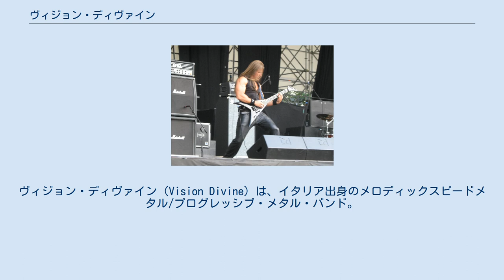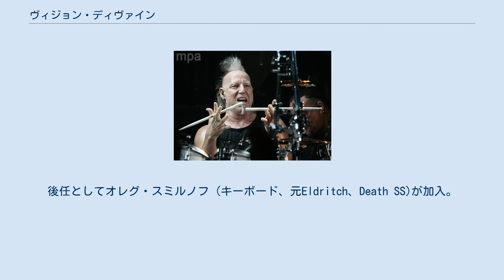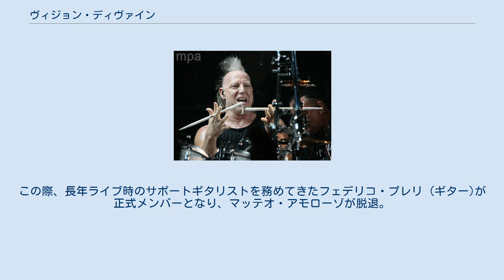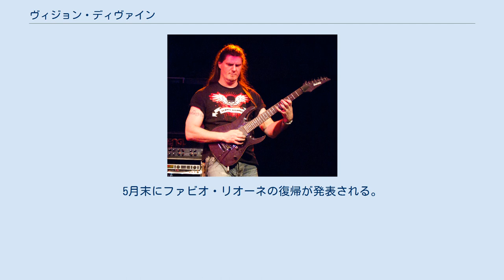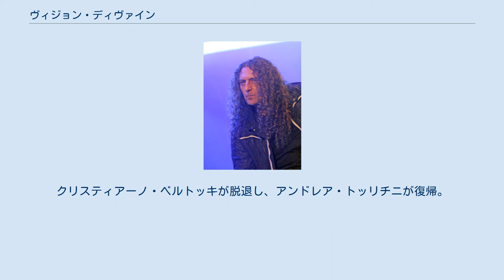ヴィジョン・ディヴァイン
イタリアのヘヴィメタル・バンド
ヴィジョン・ディヴァイン（Vision Divine）は、イタリア出身のメロディックスピードメタル/プログレッシブ・メタル・バンド。
 1998年に、オラフ・トールセン (ギター)のプロジェクト・バンドから誕生した。
 オラフ・トールセン(G) ラビリンス在籍期 1998年、パワーメタル・バンド「ラビリンス」のギタリストであるオラフ・トールセンが、ソロのプロジェクトを始める。
 かつてラビリンスの同僚だったファビオ・リオーネにボーカルを依頼してから、ソロ・プロジェクトは急速に独立したバンドへと姿を変えていく。
マット・スタンチョーユ (ドラム)、アンドリュー・ポールズ (キーボード)、アンドレア・トッリチニ (ベース)が参加したラインナップで活動を開始。
 バンド名の由来は、オラフ・トールセンが在籍していた「ラビリンス」の改名前のバンド名であった「Vision」と、オラフ・トールセンのソロ・アルバムのタイトルを意図する「Divine」の、2つの言葉のコンビネーションから創られた。
 1999年、ファースト・アルバム『ヴィジョン・ディヴァイン』リリース。
 2000年、南米ツアー：アルゼンチン、チリ、ブラジル、パナマ、メキシコ（共演/ラビリンス、シナジー） 2001年、サイド・ギタリストとしてフェデリコ・プレリ加入。
 2002年、セカンド・アルバム『センド・ミー・アン・エンジェル』リリース。
同2002年終盤、オラフ・トールセンがラビリンスを脱退、ヴィジョン・ディヴァインに専念することを発表。
マット・スタンチョーユとアンドリュー・ポールズが脱退。
後任としてオレグ・スミルノフ (キーボード、元Eldritch、Death SS)が加入。
 2003年、マッテオ・アモローゾ (ドラム、元Athena)が加入、ファビオ・リオーネ脱退。
新しいボーカリストとして、高いスキルと才能を持ち（1998年ロサンジェルスのV.I.T.を卒業）、ライブ・パフォーマンスに於いても際だった経験を持つミケーレ・ルッピが加入。
 2004年、サード・アルバム（コンセプト・アルバム）『ストリーム・オブ・コンシャスネス』リリース。
新ラインナップで希望を新たにしたバンドは、以前のマネージャーやレコード会社との契約を全て打ち切り、新しくイタリア圏内ではスカーレット・レコード、日本向けにキングレコード、その他の地域向けにメタル・ブレイドとの契約を結ぶ。
 2005年、初のライブ・ビデオ『ステージ・オブ・コンシャスネス』、続いてストラトヴァリウスのティモ・トルキをプロデューサーに迎え制作された4thアルバム『ザ・パーフェクト・マシーン』リリース。
この際、長年ライブ時のサポートギタリストを務めてきたフェデリコ・プレリ (ギター)が正式メンバーとなり、マッテオ・アモローゾが脱退。
同年10月には、念願であった日本公演（大阪・東京）を行う。
日本公演後、バンドに大きく貢献したオレグ・スミルノフが脱退。
 2006年、アレッシオ・ルカッティ (キーボード)、リッキー・クワリアト (ドラム)が加入。
続いてアンドレア・トッリチニが脱退、経験豊富かつ最高水準のベース・プレーヤーの一人であるクリスティアーノ・ベルトッキ（元ラビリンス）が後任として加入。
バンドとして結束を深めたバンドは、この9月に北米・南米ツアーを行う。
10月にリッキー・クワリアトが脱退。
 2007年、再びティモ・トルキをプロデューサーに迎え、5thアルバム『ザ・25th・アワー』をリリース。
なおドラマーとしてアレッサンドロ・ビサが加入。
 2008年、2月にバンド結成10周年の記念として、元メンバーをゲストに迎えライブを行う。
4月にミケーレ・ルッピが脱退。
5月末にファビオ・リオーネの復帰が発表される。
 2009年、6thアルバム『ナイン・ディグリーズ・ウエスト・オブ・ザ・ムーン』をリリース。
 2012年、7thアルバム『デスティネーション・セット・トゥ・ノーウェア』をリリース。
クリスティアーノ・ベルトッキが脱退し、アンドレア・トッリチニが復帰。
 2016年、ドラムがアレッサンドロ・ビサから、マイク・テラーナに交代。